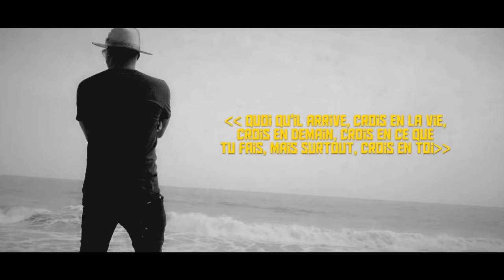Molare - Tu vas Y arriver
Molare dévoile un des titres de son album à venir enregistré en LIVE.
et tout les sites de téléchargement
Facebook  Molare inter Artiste et Molare privé
snapchat   Molareofficial
twitter       Molareofficiel